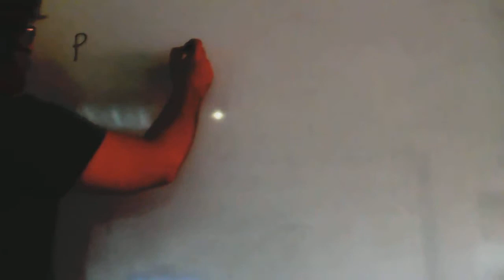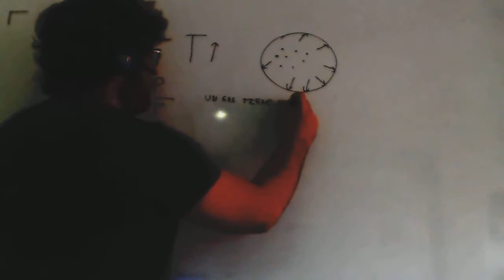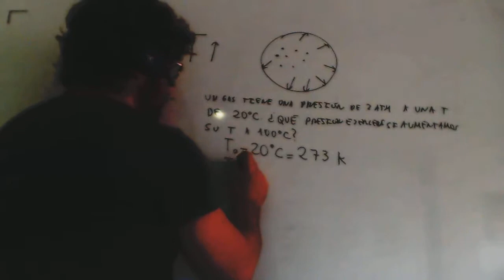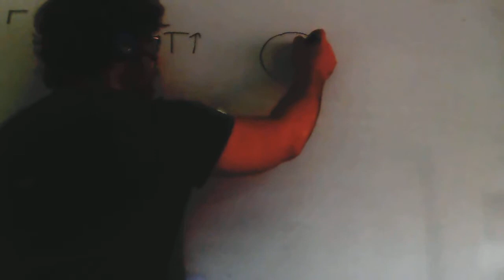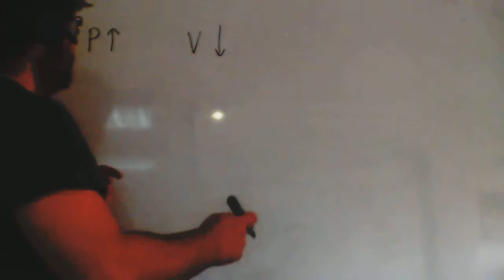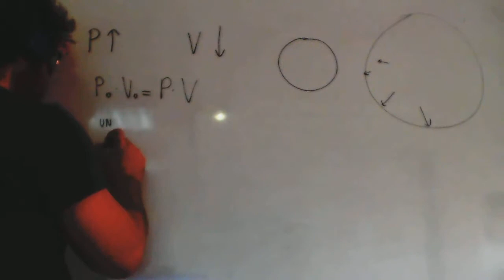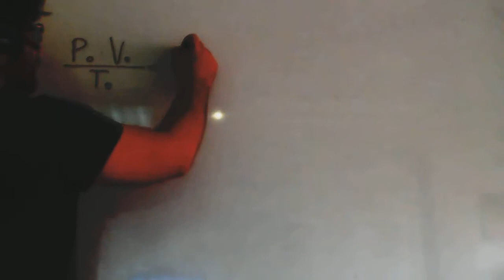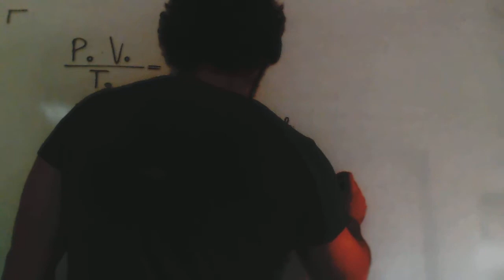Ley de los gases ideales Fisica y Quimica 1º Bachillerato Academia Usero Estepona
Ley de los gases ideales Fisica y Quimica 1º Bachillerato